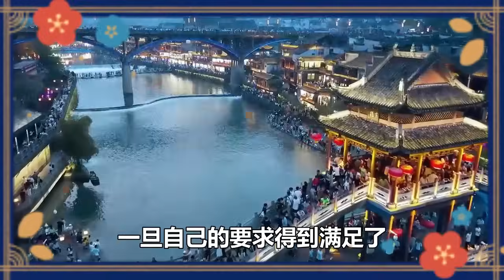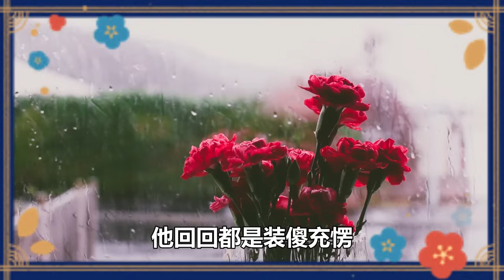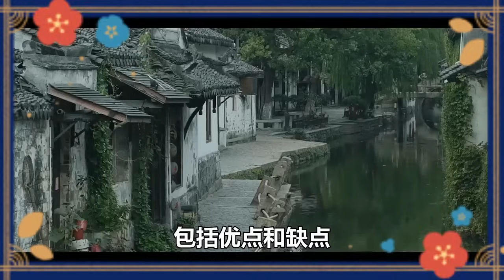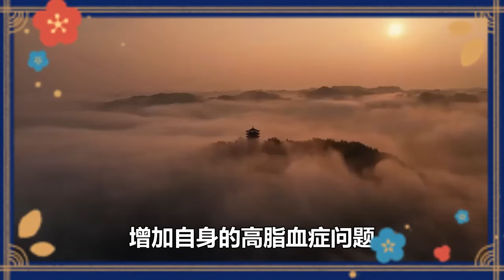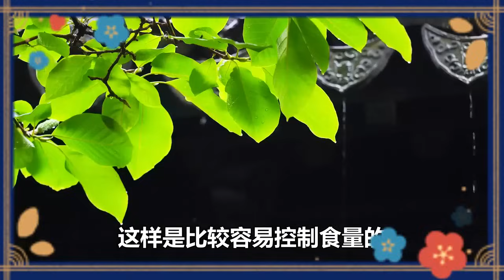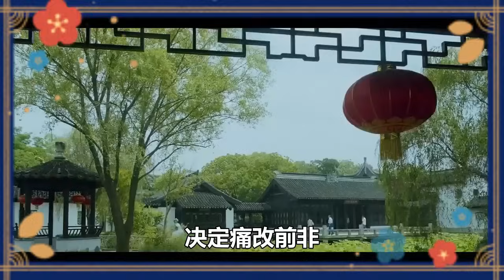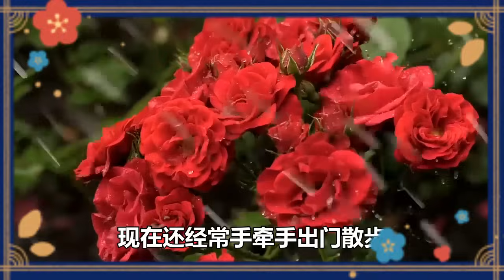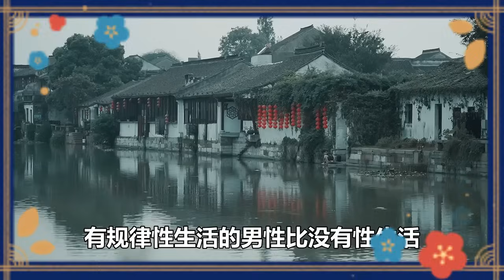人到晚年，不管你再怎麽善良，也要對4人狠心，否則會害慘了自己